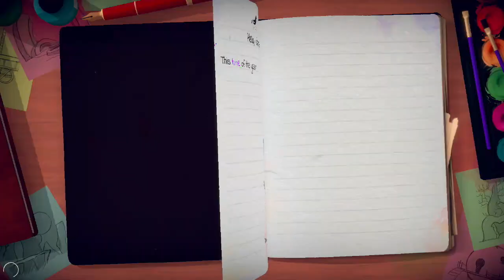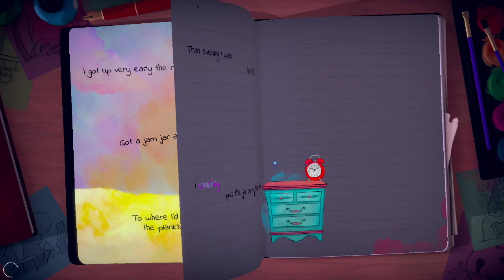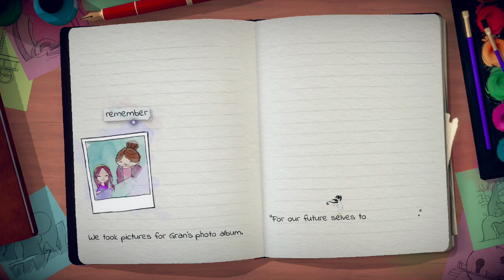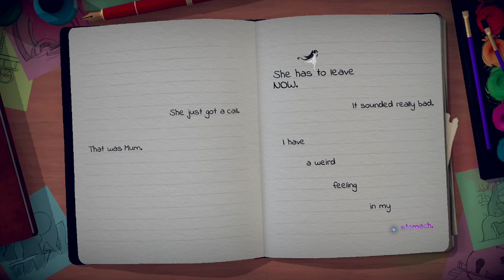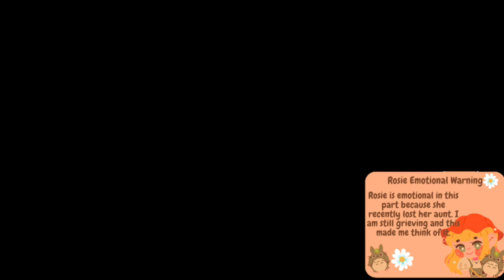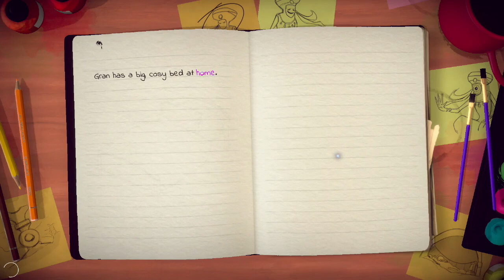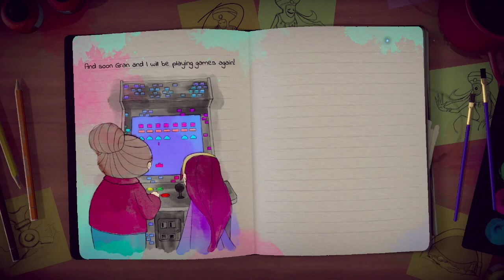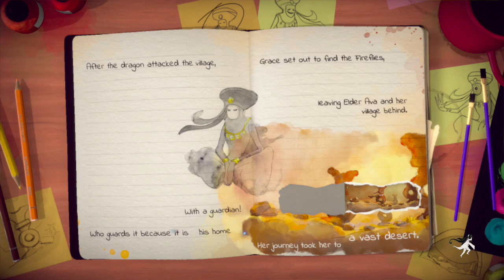Rosie Plays: Lost Words Beyond The Page Part 2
-Reach 1000 friends
-Start live streaming
-Youtube Partnership
-Community Discord